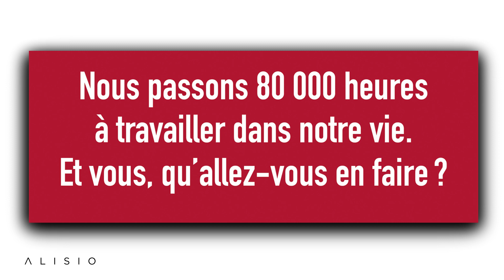Activez vos talents, ils peuvent changer le monde ! Matthieu Dardaillon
Vous voulez trouver du sens dans votre travail ? Avoir un impact positif ? Être passionné par ce que vous faites au quotidien ? Travailler avec des personnes qui ont les mêmes valeurs que vous ? Vous n'êtes pas seul ! De plus en plus de gens passent à l'action : ils inventent de nouveaux métiers ou réinventent le leur ; ils travaillent dans le privé, le public ou le monde associatif ; ils sont entrepreneurs, « intrapreneurs », free-lances ou salariés… En réalité, les possibilités sont infinies.

Ce livre a pour but de vous aider à identifier vos talents uniques pour trouver votre voie, créer ou dénicher le job de vos rêves et construire votre « carrière à impact » afin de faire de votre travail un lieu d'épanouissement personnel et d'utilité sociétale. Prêt à trouver votre mission de vie et à changer le monde ?

LE GUIDE QUI VA VOUS AIDER À LIBÉRER VOS TALENTS ET DEVENIR ACTEUR DE CHANGEMENT !